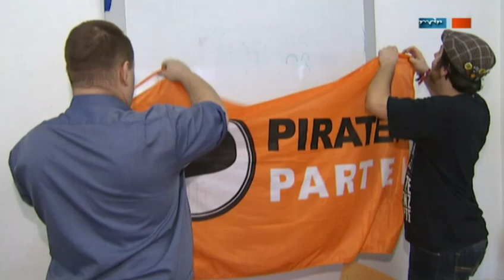MDR Aktuell - VPT1 - Piraten kokretisierten ihr sicherheitspolitisches Konzept - 5.1.2013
Das Paerteiprogramm der Piratenpartei wird sukzessive aufgefüllt. In Dresden Diskutiert sie deshalb über ihre künftigen sicherheits- und verteidigungspolitischen Grundsätze - URL @AG_Verteidigung